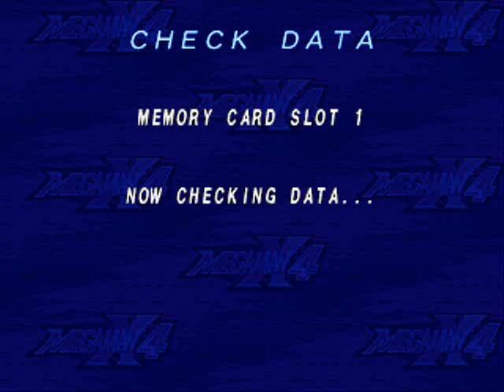Let's Play Mega Man X4 (Xrun)#7: Jet Stingray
In this episode we go after the final heart tanks as we tackle Jet Stingray once more